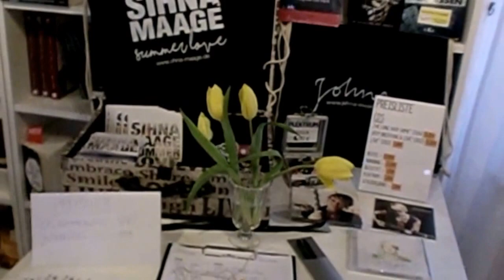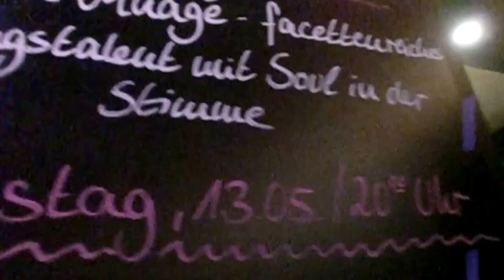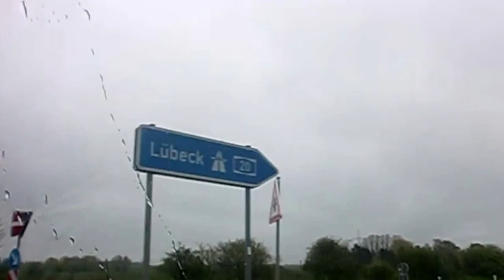Tourtagebuch Johna & Sihna Maagé in Norddeutschland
SIHNA MAAGÉ & JOHNA - Mini- Tour-Tagebuch - Norddeutschland

"BLACK TIGER" and "ONE STEP"

"Big Stage Baby''
Listen to the acoustic Version on Youtube: